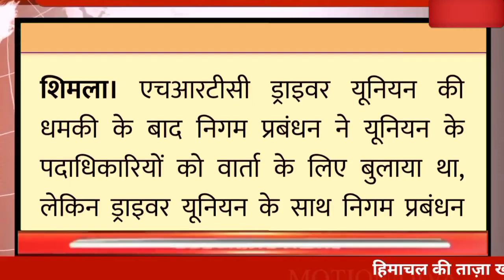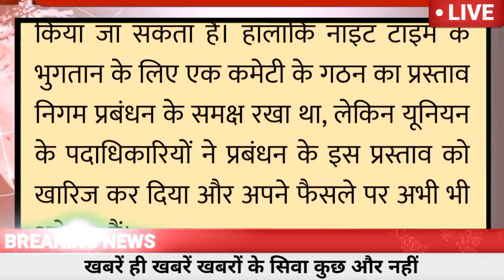🔴अभी-अभी की बड़ी ताजा खबर|| हिमाचल प्रदेश में नहीं चलेंगी बसें|| कर्मचारियों ने किया बड़ा ऐलान